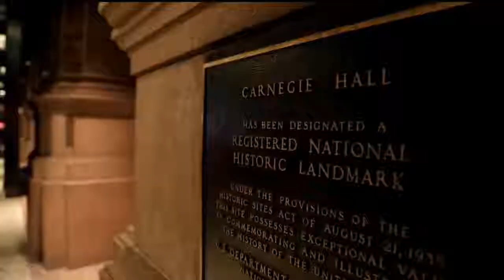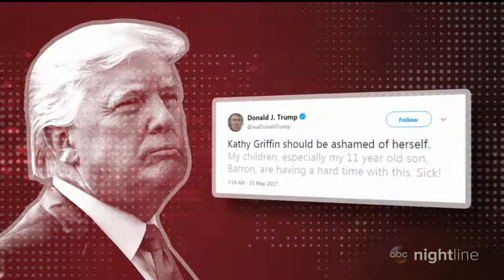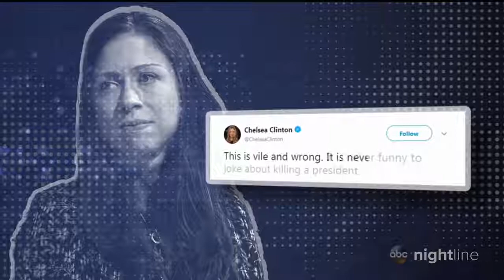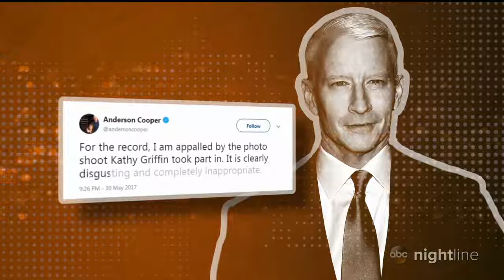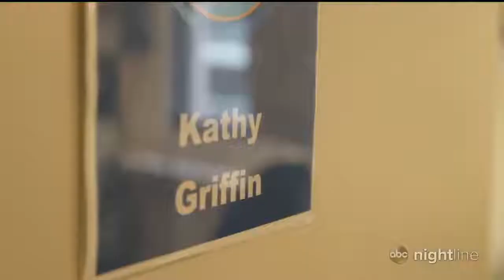Kathy Griffin Proves Shes Low Class Once Again With More Anti Trump Hate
It has been over a year since Kathy Griffin‘s career took a nosedive after she held up a bloodied mask of Donald Trump, representing his severed head. She thought she would get laughs. Instead, she was skewered by people on both sides of the aisle. But, the comedian, turned bitter political activist, claims she is back and even proudly equated herself to a pig in a bizarre interview.

Griffin has been jumpstarting her career with the help of leftists from the Resistance who don’t mind using violent undertones in their rhetoric against President Trump and his supporters. Griffin initially apologized for her outlandish and threatening photo-op as sponsors abandoned her and her gigs were canceled. But, now she continually retracts that apology and is attempting to dial up her inflammatory attacks.

“I personally am very comfortable down in the mud,” Griffin oinked when asked by ABC why she doesn’t want to be civil towards people who disagree with her. She proved just that when a woman on the street walked past her and said she supports President Trump. The red-headed sourpuss chased the woman down to yell at her.
Just last year, Griffin couldn’t get a gig. CNN was forced to nix her from their New Year’s Eve special because of all the outrage. Things got so bad that even Squatty Potty dropped her as a spokesperson. Let that sink in… Squatty Potty. Now that the left is embracing violence and open hostility towards Republicans with the upcoming midterm elections, they are putting Kathy Griffin front and center.

ABC sat down with Griffin before her sold-out show at Carnegie Hall. It was not a very favorable interview for the ginger former funny lady who said, “I just won’t go down.” It appears she already has.

Griffin says she deals in facts, but she doesn’t. Like her fellow leftists, she mistakes her opinions for facts. At least she admitted that she’s a pig who likes to play in the mud. But, we already knew that.